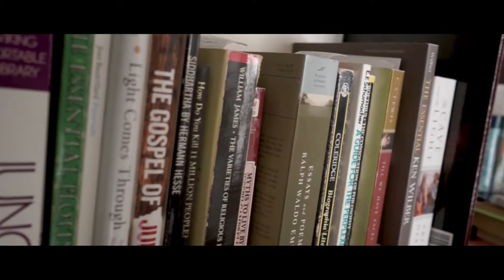Short Film of the Day | Episode Four: "The Bookshelf"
You can tell alot about a person based on their bookshelf. What books they own and read and the number of books they have all tell more about them.

Episode Four of my Film of the Day challenge. A one minute, social media short film, everyday for the next year!